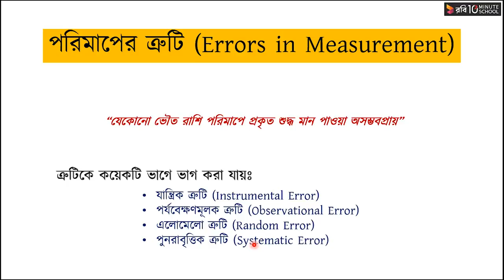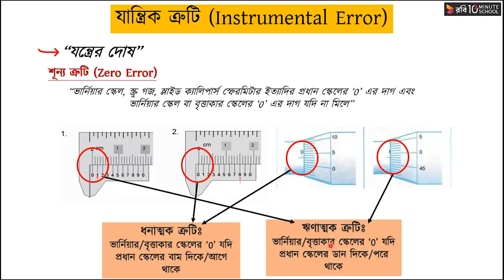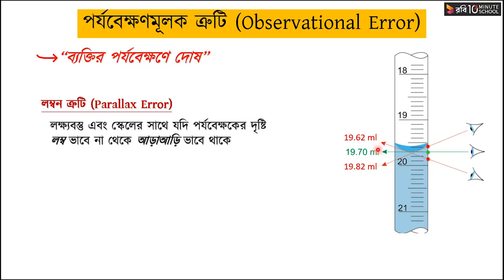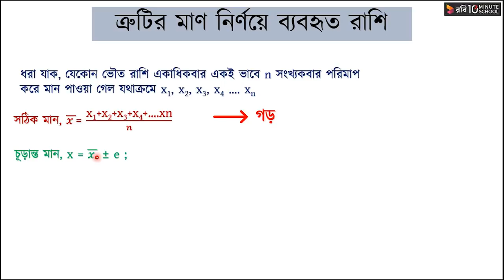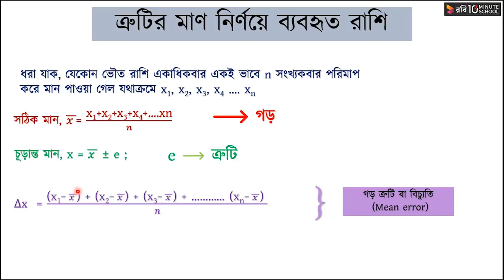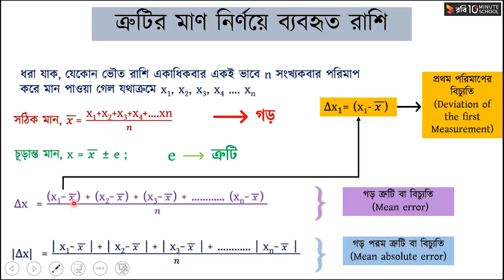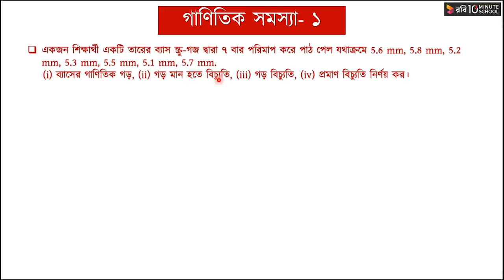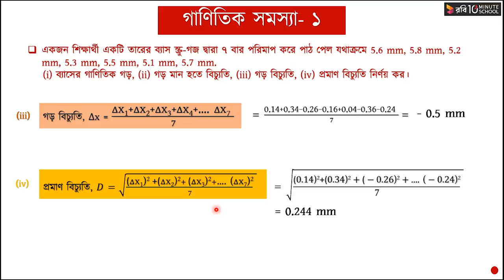২. অধ্যায় ১ - ভৌতজগত ও পরিমাপ: ত্রুটি (Error) Part - 1 [HSC]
Series: Physics 1st Paper [HSC]

10 Minute School এর সাথে শেখা কখনও থামিও না, যেখানে তুমি পাবে ভিডিও টিউটোরিয়াল যা থেকে শিখে তুমি কুইজ দিয়ে নিজেকে যাচাই করে নিতে পারো, নিজের দক্ষতা বাড়ানোর জন্য পাবে অসাধারণ প্রশিক্ষক যারা তোমাকে নির্দেশনা দিবে। 10 Minute School এ তুমি পাবে লাইভ ক্লাস, ইন্টার্যাক্টিভ ভিডিও, ব্লগ, ডেভেলপমেন্ট সেকশন, স্মার্টবুক যার মাধ্যমে পুরো শিক্ষাগ্রহণ প্রক্রিয়াই হয়ে উঠবে আনন্দদায়ক এবং সকলে সুযোগ পাবে যাতে তারা শেখার, অনুশীলনের এবং উন্নতি করতে পারে।